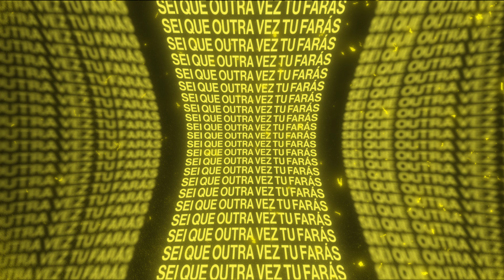Dia De Milagres | Video Oficial com Letras | Lakewood Music com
Nosso novo lyric video, Dia de Milagres, já está disponível em Português. Agora você pode ouvir a música em qualquer lugar que transmita sua música!

Letra

Já estava sepultado
Seu irmão morto estava
Três dias Maria sofreu
O pobre Lázaro morreu

Sem lógica nenhuma, Jesus entrou na cena
Perto da tumba Ele chegou
Pelo Seu nome Ele chamou
O homem morto andando
E Ele está falando
Oh, no, no, no
O homem ressuscitou!

Deus disse:
Vamos levantar-te
A morte não pode com Meu poder, vamos, você vai viver
Um dia de milagres

Deitada em uma cama, sua filha enferma estava
Jairo chorando intercedeu
E mesmo assim ela morreu
E então veio Cristo
E sabe o que Ele fez? Pela mão, Ele a tomou
Que se levante, Ele ordenou
A morta está andando
E ela está falando
Oh, ela ressuscitou

Deus disse: Vamos...
Se ontem o Senhor fez
Sei que outra vez Tu farás
Poderoso Tu és
E só Tu reinarás
Poderoso Tu és
E o céu abrirás

O dia chegou
Algo novo vem
Esperança vem
Sua cura vem